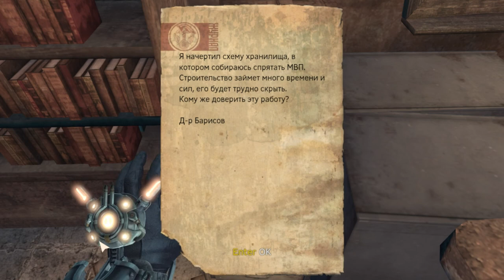Singularity Прохождение на сложном #6 Дорога к Барисову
Singularity (стил. SIИGULAЯITY, с англ. — «Сингулярность») — компьютерная игра, научно-фантастический шутер от первого лица, разработанный американской компанией Raven Software и издан компанией Activision 25 июня 2010 года для ПК (Microsoft Windows) и консолей Xbox 360 и PlayStation 3.

Игра представляет собой шутер с элементами хоррора. Разработчики создали уникальный мир Каторги-12 на проклятом острове. Мрачную атмосферу создают непрерывные техногенные катастрофы, свидетелем которых на протяжении всей игры становится главный герой. Перед нами в виде призраков возникают образы людей, которые обречены на гибель. Весь остров населен монстрами, противостоять которым пытались выжившие люди. Элемент Е-99 разрушает колонию внезапными выбросами радиации и канцерогенным влиянием на людей. Некоторые из них гибнут на наших глазах, о судьбе других можно узнать из аудиозаписей и дневников. Обычно рядом с такими нитями в прошлое лежат искаженные агонией мумифицированные трупы.

До самого финала игры можно увидеть стёршиеся от времени угрожающие и предостерегающие надписи. Часть из них несёт полезную информацию, большинство похожи на неразрешимые загадки, ответ на которые — аномалия, происходящая со временем и пространством на Каторге-12. Главный герой постоянно перемещается между 1955 и 2010 годами, пытаясь изменить историю и параллельно убеждаясь, что сингулярность предполагает единство времени и пространства. Однажды начавшийся научный эксперимент разрушает обычный ход времени.

Погружение в советскую атмосферу обеспечивает псевдокириллица (в английской версии на ней выполнены все названия миссий и предметов в подсказках), агитационные плакаты, а также изображения красных звёзд, Ленина и Сталина. Первое, что видит игрок в начале игры — огромный серп, возвышающийся из-под воды. Кириллицей выполнены большинство слов, написанные на различных поверхностях, часто не по правилам русского языка.

Сюжет

После второй мировой войны единственной мировой державой, обладающей ядерным оружием, были США. Чтобы СССР остался сверхдержавой в борьбе за доминирование на мировой арене, Сталин подготовил ответный ход. Советская экспедиция по поиску месторождений урана обнаружила залежи Элемента-99 (Е-99) (по ошибке названный Гольмием) на небольшом необитаемом острове около полуострова Камчатка. Под руководством учёного Виктора Барисова на острове основали научный комплекс Каторга-12. За свои исследования Барисов был награждён орденом Ленина. Хрущёв, сменивший Сталина, приказал ускорить испытания Е-99. Однако вещество оказалось нестабильным, и в результате катастрофы на острове никто не выжил. СССР засекретил все упоминания о Каторге-12 и закрыл проект.

В 2010 году американский спутник-шпион обнаружил радиоактивный выброс в районе Охотского моря. Обеспокоенные молчанием Москвы и опасаясь повторения Чернобыля, в подозрительный район направляется разведгруппа Морской пехоты США. В числе бойцов — Натаниэль Ренко, являющимся протагонистом игры, и его друг Девлин.